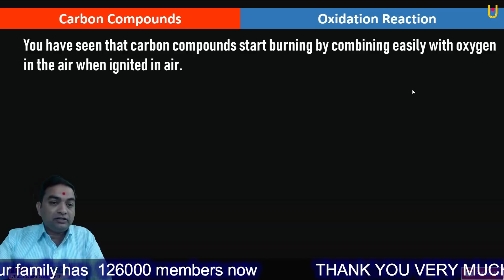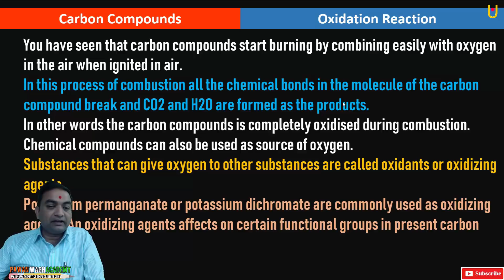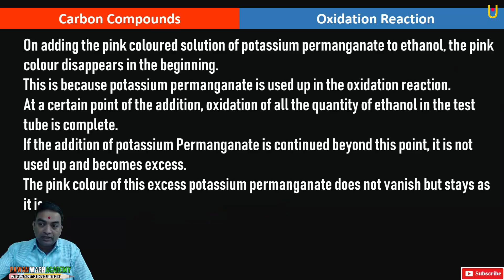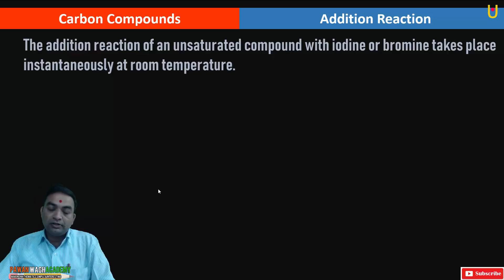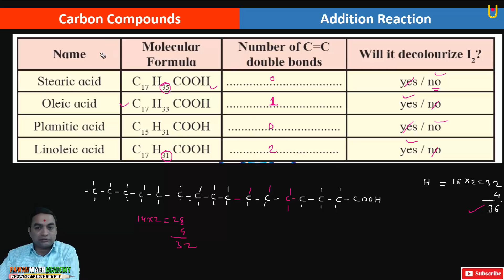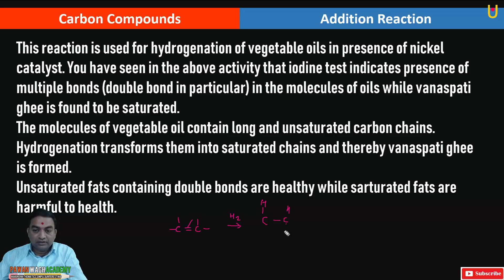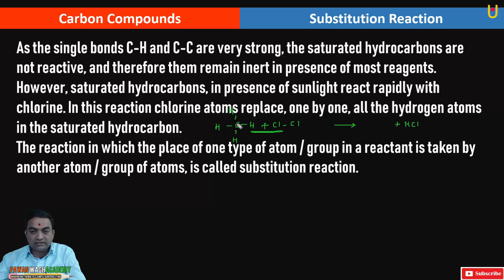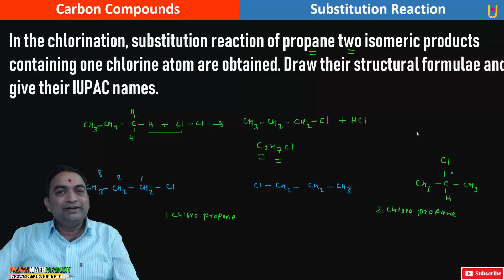Carbon Compounds Class 10 Maharashtra Board Part 12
Hello friends
In this video you will come to know about Oxidation reaction, addition reaction and substitution reaction. After watching this video all these concept about different types of reactions will be clear and you will able to recognise the equation very easily. Oxidation reaction, addition reaction and substitution reaction are very important.